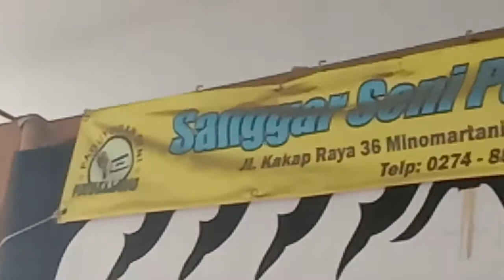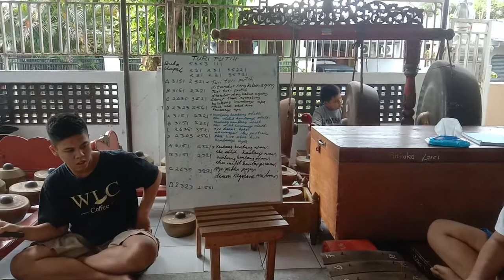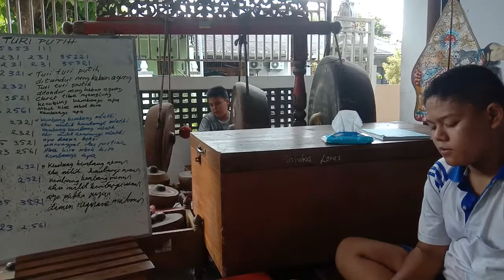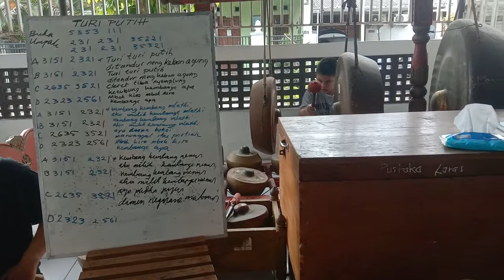Turi putih, Adityo Bimo Dito Sari Indah